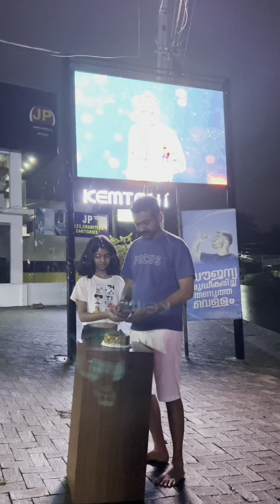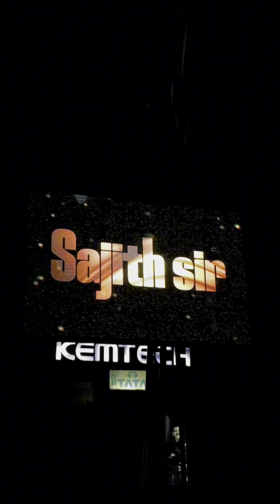Happy birthday BOSS happybirthday birthdaysurprise nigth🌙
the real water doctor